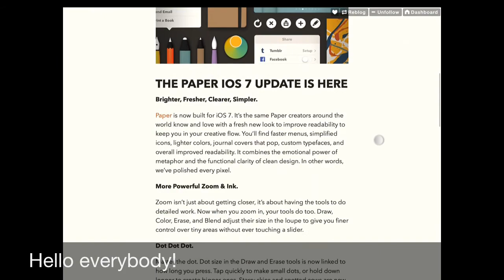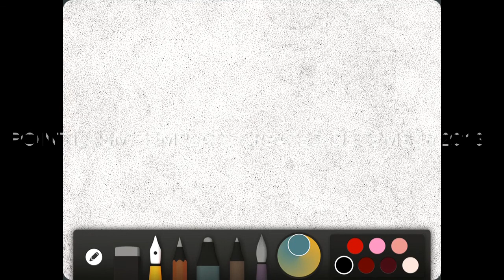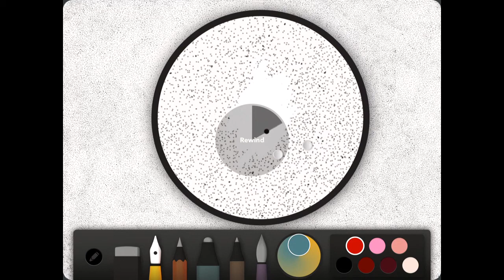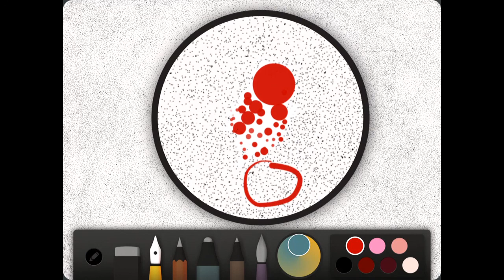Paper UghDate 1.6.1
So this happened today...

Master the dot. Dot size in the Draw and Erase tools is now linked to how long you press. Tap quickly to make small dots, or hold down longer to create bigger ones. Starry skies and spotted cows are now easier to draw than ever."

After testing the size comparison of dots made with the fountain pen tool prior to the update, the smallest dot is now ten times larger!